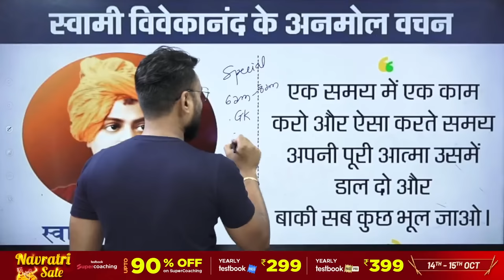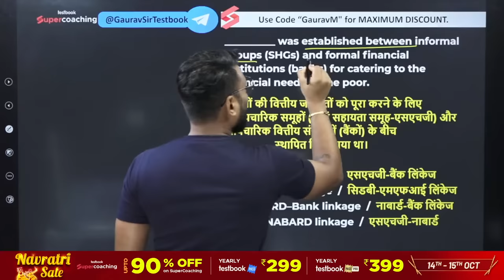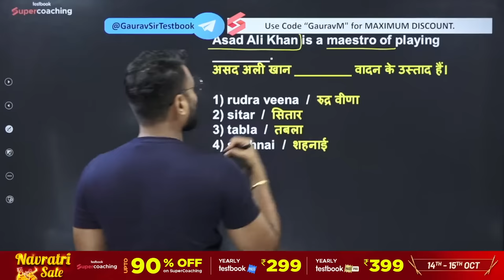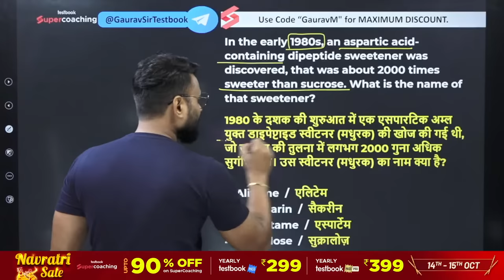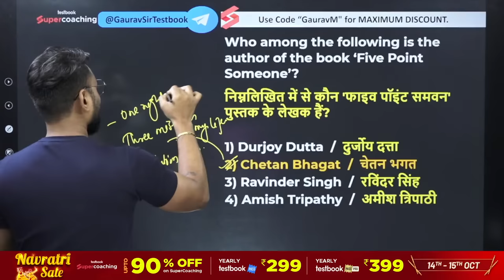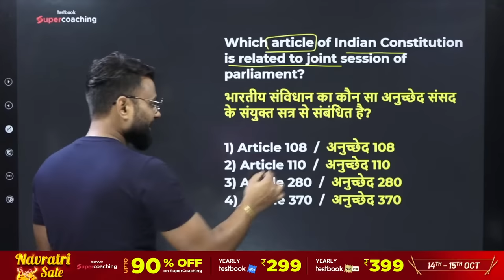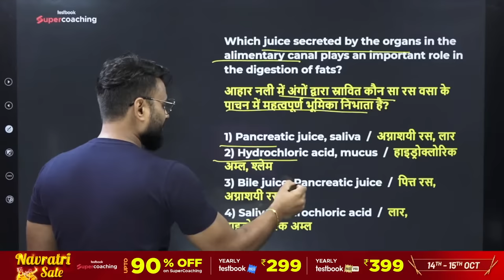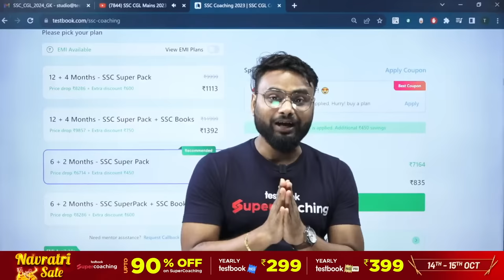SSC CGL Mains 2023 | GK | SSC CGL Tier 2 GK marathon | SSC CGL Tier 2 GK MCQs By Gaurav sir